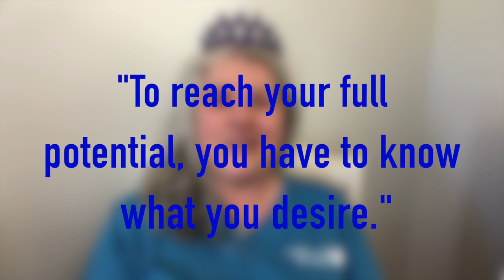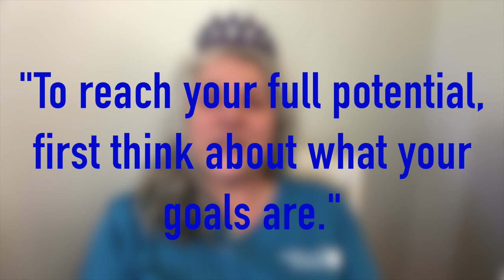Reach Your Potential as a Virtual Assistant ! |Expert VA Coach |Kathy Goughenour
In today's video, I'm showing you how you can reach your potential as a virtual assistant!

🔗LET’S CONNECT!